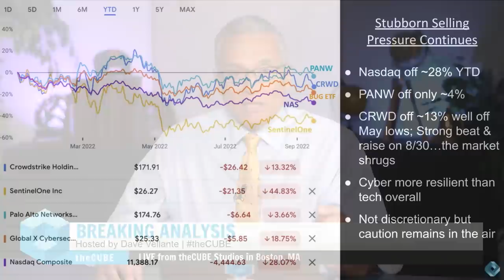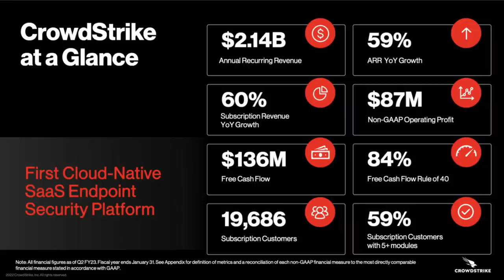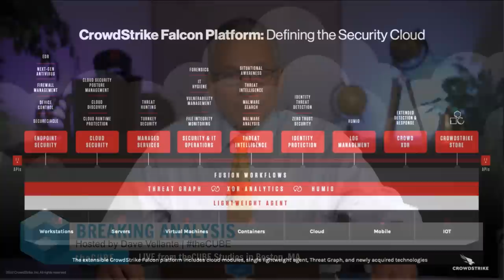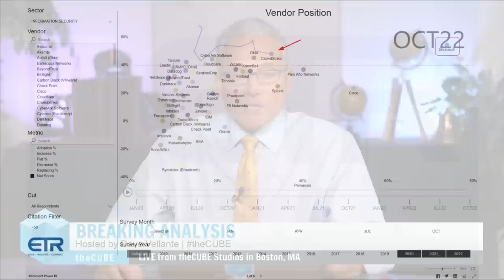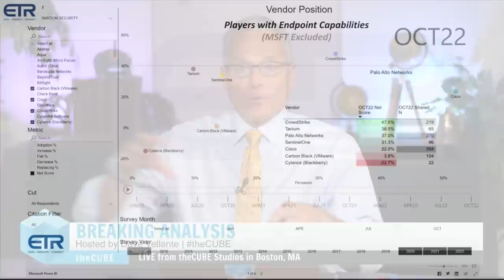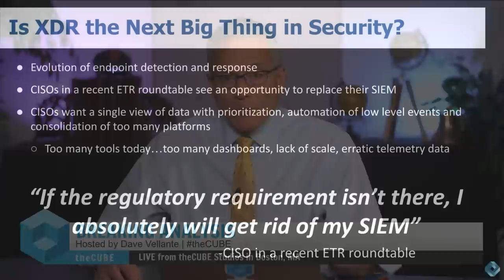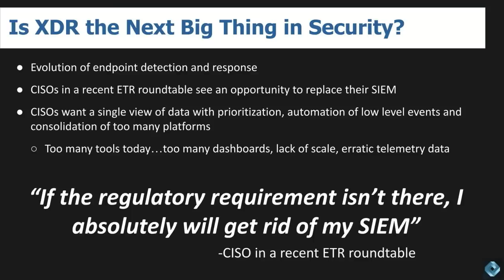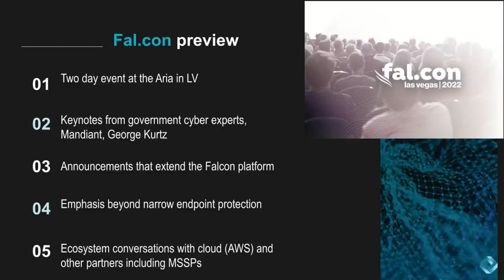Breaking Analysis: How CrowdStrike Plans to Become a Generational Platform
In just over ten years, CrowdStrike has become a leading independent security firm. It has more than $2B in annual recurring revenue, nearly 60% ARR growth, a roughly $40B market capitalization, very high retention and a path to $5B in revenue by mid-decade. The company has joined Palo Alto Networks as a gold standard pure play cyber firm.

It has achieved this lofty status with an architecture that enables it to go beyond point product. Combine this with outstanding go to market, solid financial execution, some sharp acquisitions and an ever-increasing total available market and you have the formula for a great company.

In this Breaking Analysis and ahead of Fal.Con, CrowdStrike’s user conference, we take a deeper look into the company, its performance, its platform and customer survey data from our partner ETR.